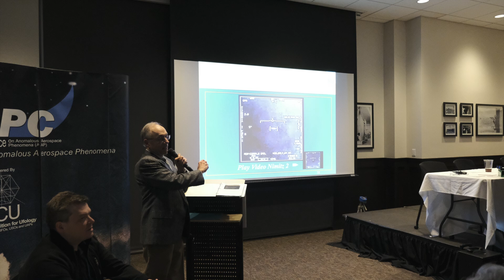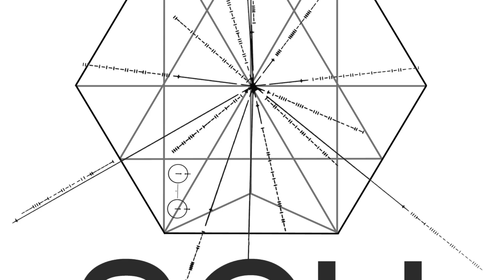SCU Minutes Ep2 Robert Powell AAPC 2024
2024 SCU conference, “Bridging the Gap: Bringing Science, Government, and Academia Together to Better Understand UAP” from May 31 to June 2, 2024.

In-person tickets are selling fast for a limited number of seats at the conference site in Huntsville, Alabama. Register to attend in person.

The conference will also be available via livestreaming. Register to attend online. Participants will be able to connect and network via the Whova conference platform.

Robert has a BS in Chemistry and is a former collegiate debater. He has 28 years’ experience in engineering management in the semiconductor industry. While working at Advanced Micro Devices he has taken numerous internal courses related to device physics, design of experiments, and statistical analysis. He helped Advanced Micro Devices develop its first flash memory technology that is used in today’s flash cards for cameras, PCs, video cameras, and other products. His experience includes managing a state-of-the-art chemistry laboratory and managing a Research and Development group that worked on nanotechnology using atomic force microscopes, near-field optical microscopy, and other techniques. Robert is also a co-holder of four patents related to nanotechnology.

Robert Powell is a founding Board member of the Scientific Coalition for UAP Studies (SCU). He was the Director of Research at MUFON from 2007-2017 and created MUFON's Science Review Board in 2012. Robert is one of two authors of the detailed radar/witness report on the “Stephenville Lights” as well as the SCU report "UAP: 2013 Aguadilla, Puerto Rico". He is also the primary author on the recently published paper, “A Forensic Analysis of Navy Carrier Strike Group Eleven’s Encounter with an Anomalous Aerial Vehicle” and a secondary author of a paper published in the journal Entropy entitled, “Estimating Flight Characteristics of Anomalous Unidentified Aerial Vehicles.” Robert is a member of the Society for Scientific Exploration, the UFODATA project, and the National Space Society. Robert is a co-author of a book published in July 2012: UFOs and Government: A Historical Inquiry and is an author of a book designed for children published in Nov. 2020 entitled, The Truth About UFOs: A Scientific Perspective. Robert currently resides in Austin, Texas.
Robert Powell is speaking at
Panel - Current SCU Projects
June 02, 2024
12:30 pm – 2:45 pm